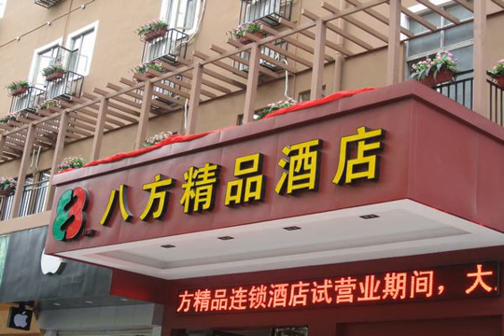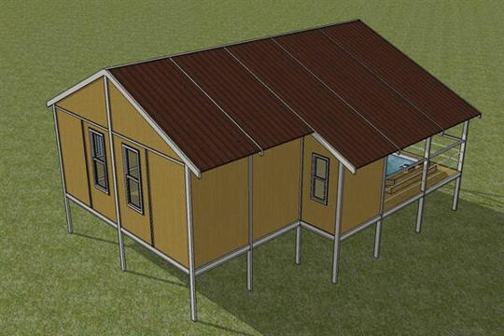indoor wall panels decorative luxury